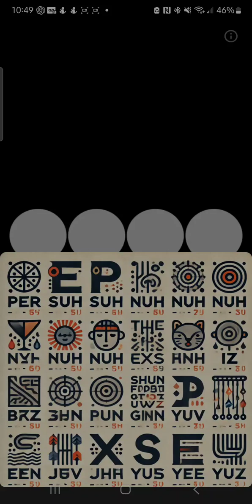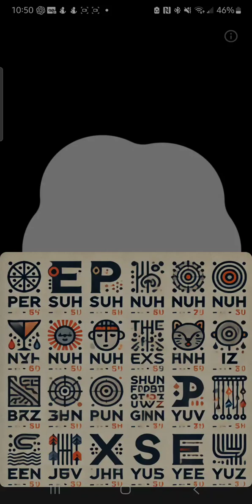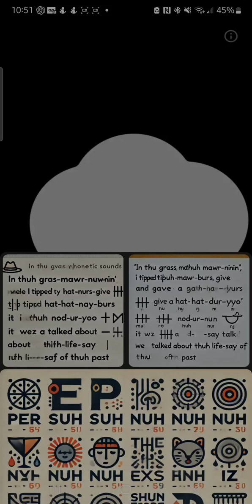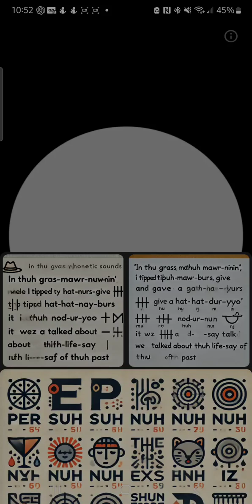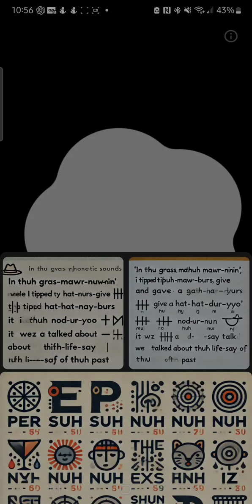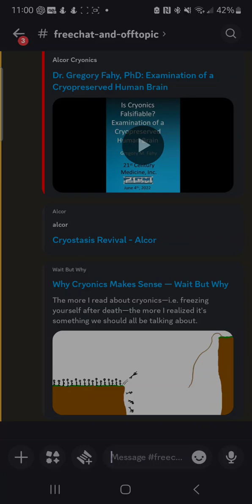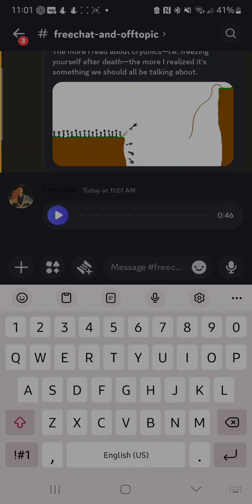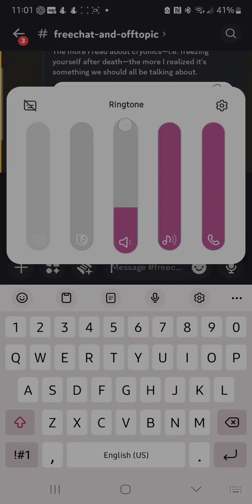using ELP to train AI to speak phenetically and useing tonal cadences.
I understand you want to create a unique language based on the phonetic sounds of your speech, turning them into runes or symbolic representations. This sounds like a fascinating project! To start, we can break down some phrases phonetically and explore how to symbolize them. Let’s take a few sentences and convert them into a phonetic script:

For example, take the sentence: "Personal exploration is the beginning of any genius."

Phonetically, it might look like: "Per-suh-nul eks-plor-ay-shun iz thee bih-gin-ing uv en-ee jeen-yuhs."

Now, we can create symbols or runes for each sound:

- "Per" - could be represented by a single rune.
- "suh" - another rune.
- "nuh" - another rune.
- "ul" - another rune.
- And so on for each distinct sound.

Here’s a start:

- "Per" = ᚠ
- "suh" = ᛋ
- "nuh" = ᚾ
- "ul" = ᚢ
- "eks" = ᛖ
- "plor" = ᛈ
- "ay" = ᛇ
- "shun" = ᛥ
- "iz" = ᛁ
- "thee" = ᚦ
- "bih" = ᛒ
- "gin" = ᚷ
- "ing" = ᛝ
- "uv" = ᚢ
- "en" = ᛂ
- "ee" = ᛖ
- "jeen" = ᛃ
- "yuhs" = ᚤ

Using these runes, "Personal exploration is the beginning of any genius" would be written as:

ᚠᛋᚾᚢ ᛖᛈᛇᛥ ᛁ ᚦ ᛒᚷᛝ ᚢ ᛂ ᛖ ᛃᚤ

This is just an illustrative example to get started. Creating a complete phonetic language with symbols or runes would involve developing a comprehensive system for all sounds. Would you like to expand this idea further or perhaps focus on specific phrases and their symbolic representations?